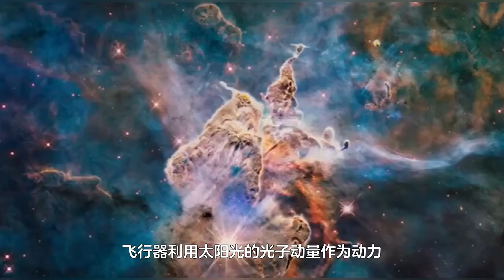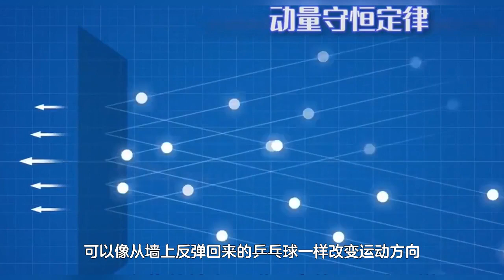什么是太阳帆飞船，不用任何燃料就可以在宇宙中飞行的光帆飞船！